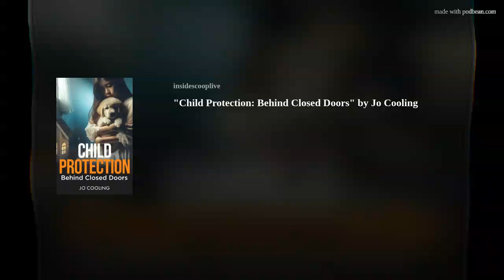CHILD PROTECTION: BEHIND CLOSED DOORS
Child Protection: Behind Closed Doors by Jo Cooling.
The life of Jo Cooling is like living in a theme park: one minute, it’s like riding a roller coaster, baking cupcakes, cookies, and slices. With a kitchen covered with chocolate, flour, and cooking utensils. Also trying to develop new tastes and ideas for her growing baking business.

Sometimes, she feels like she travels through life in a Dodge ’em car. All the while, she works to complete two novels while caring for two Cavoodles, who believe their mother was placed on this earth purely to play with them 24 hours a day.

But no matter how out of control her life can be at times, eventually, she ends up sailing around on the Walt Disney teacup ride on top of the world. However, when she relaxes, the Cavoodles see this as an opportunity to snuggle on Mum’s lap.

Jo’s work career has been just as colorful as her current life. She has worked in horse and car racing, sold lingerie, designed websites, been a Personal Assistant, and worked as a Law Clerk.

Jo looks at life like a box of chocolates: each day unwraps a new layer, revealing unexpected flavors and textures.

You can learn more about Jo Cooling and her work at jocooling.com

TOPICS OF CONVERSATION

About "Child Protection" and the inspiration for writing the book
Misconceptions about child protection work
Challenges and Cultural Issues
Injecting humor into a serious issue
The most pressing issues today
Long term solutions
What's next for Jo Cooling?